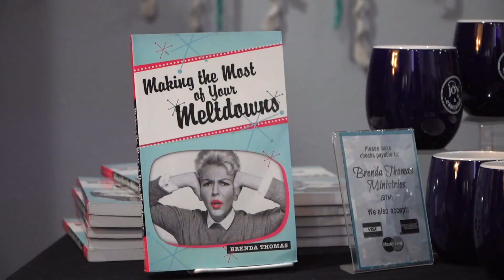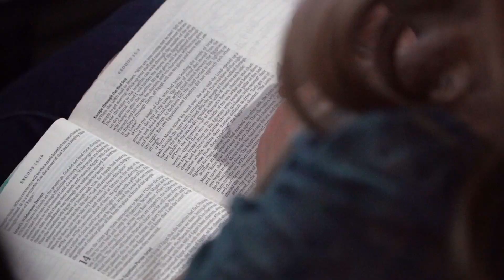WIP 2022 | ALL IN Recap